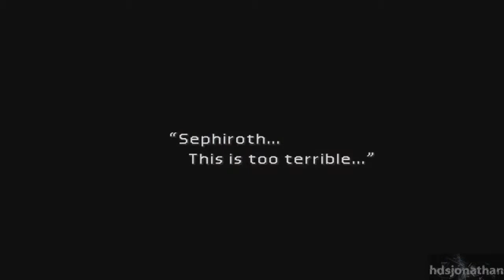Final Fantasy 7 Walkthrough - Part 13 - HD 720